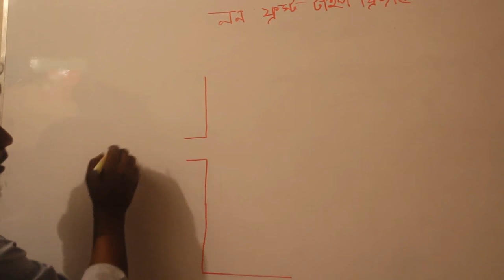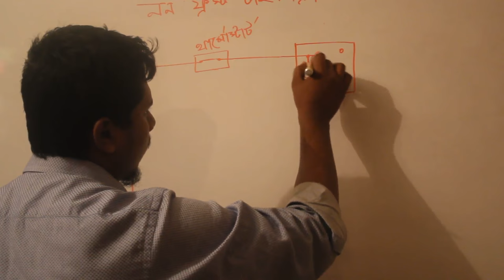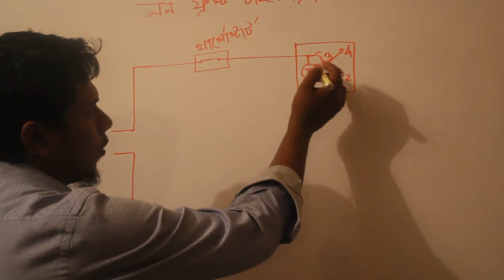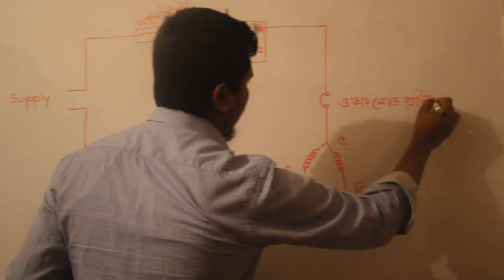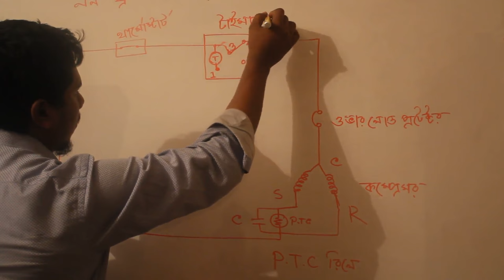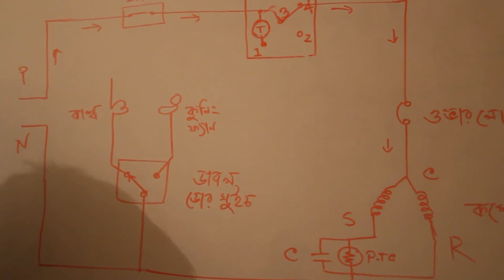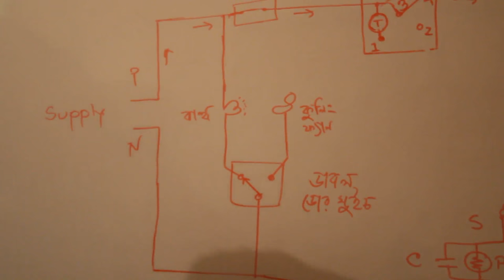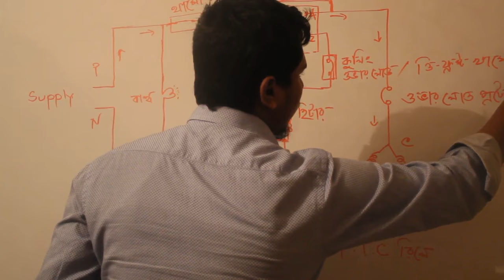how to draw non frost refrigerator electrical diagram | how to work no frost refrigerator